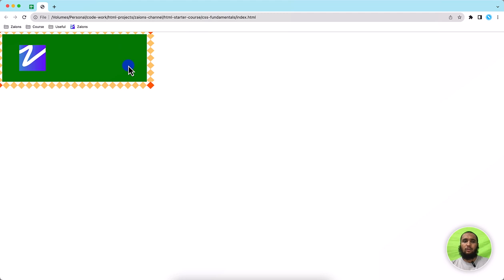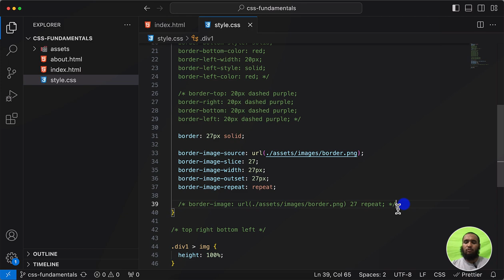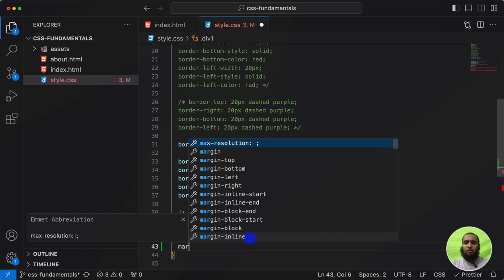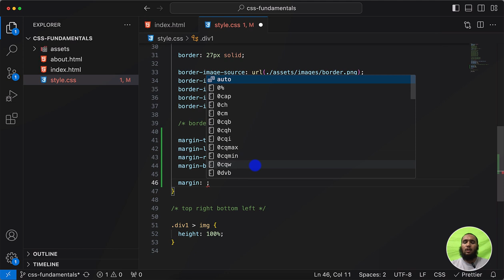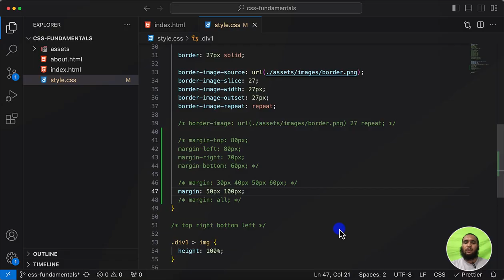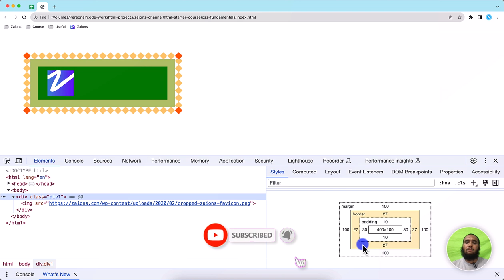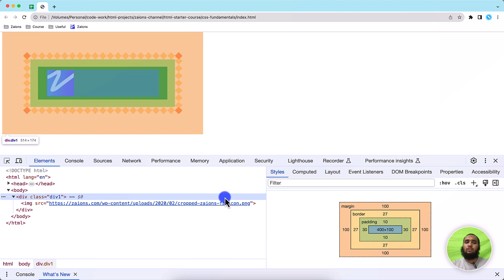Understanding CSS Margin Properties - A Complete Guide | Urdu/Hindi | Zaions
🌟 Welcome to Episode 11 by Zaions! 🌟

Today's video is your ultimate guide to understanding CSS margin properties. This subject is vital for your journey in mastering the CSS box model and enhancing your web design skills. 🎨

📌 What You Will Learn:
Defining what margin is in the CSS Box Model 📦
How Margin affects space outside HTML elements ⬅️
The various Margin Properties: margin-top, margin-right, margin-bottom, margin-left 🛠️

🛡️ Why is Margin Important? 🛡️
Margin essentially controls the space between HTML elements, allowing you to position them optimally on a web page. And guess what? Adding margin won't increase your element's width or height!

🔧 Digging Into Margin Properties 🔧
We'll dig deep into each specific margin property, like margin-top, margin-right, etc., so you'll leave this tutorial as a margin maestro. We're sticking to pixel units for now, but we'll expand into other units in future videos.

💡 Action Steps:
Experiment with different margin settings on your HTML elements 🖥️

👇 Your Feedback Matters 👇
We love hearing from you! Drop us a comment if you have any questions or suggestions.